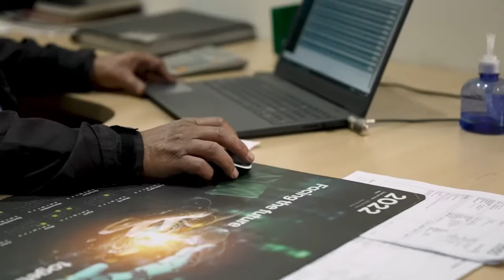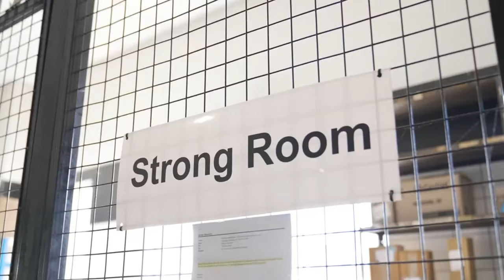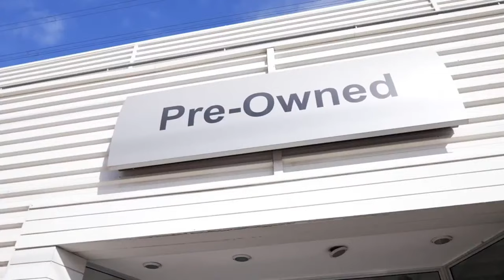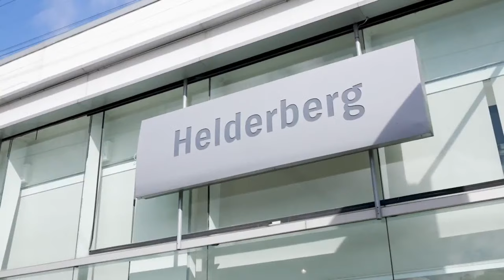Hoërskool Strand Aandreeks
19:00 HS STRAND vs HS Bredasdorp
17:40 HHH vs HS Bellville
16:20 HS Dirkie Uys vs HS Grabouw
Charles Morkel Rugby Stadium
Strand
13 Mar 2024